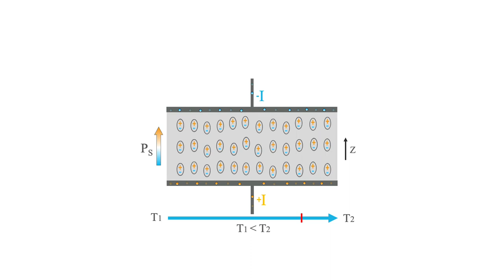Pyroelectric Effect in LiNbO3